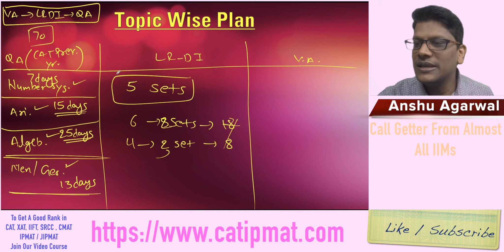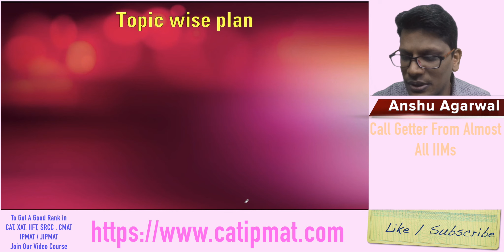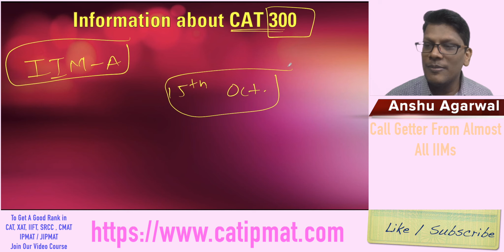70 days strategy for CAT 2022 | cat2021 cat2022 cat2021_preparation #